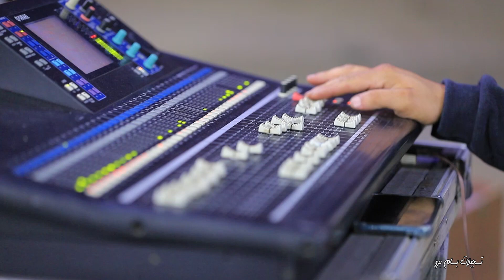عتيل- برومو زفاف العريس صالح محمود حجه - تسجيلات ستوديو بسام برو0599292547